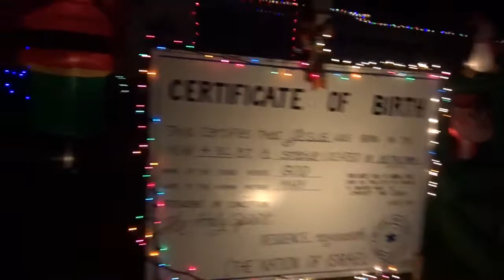Christmas light adventure